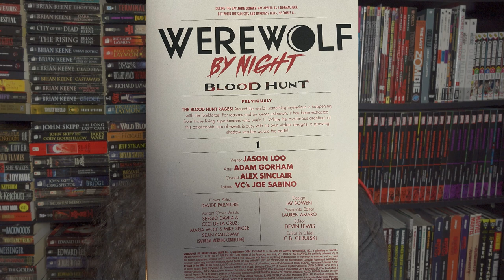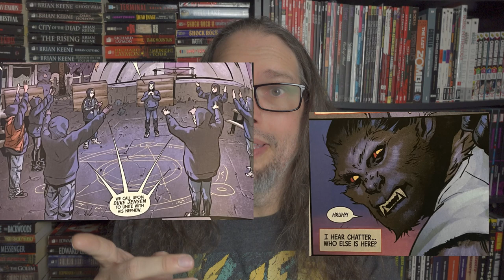Werewolf by Night One Shot Blood Hunt (2024) Review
I had the opportunity to read the Werewolf by Night one shot from the 2024 Blood Hunt Event.